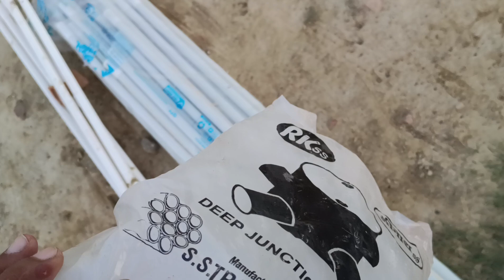4th floor electric work in mariyahu _ house wiring